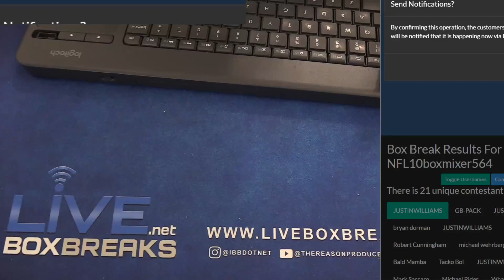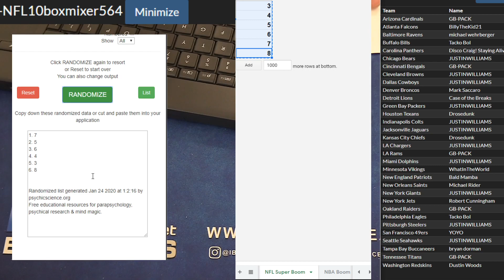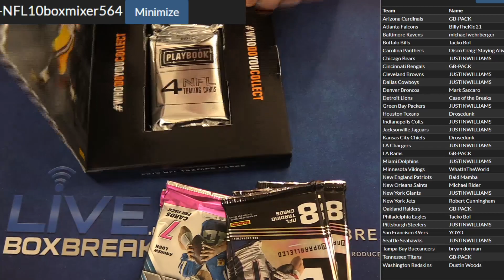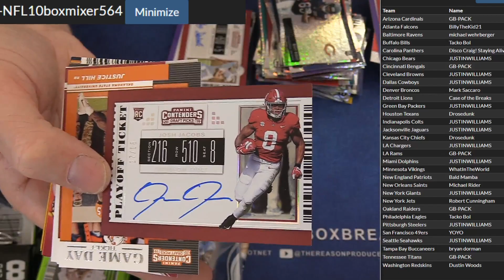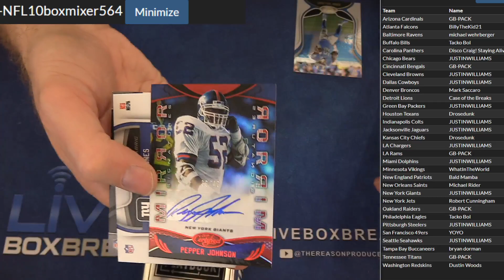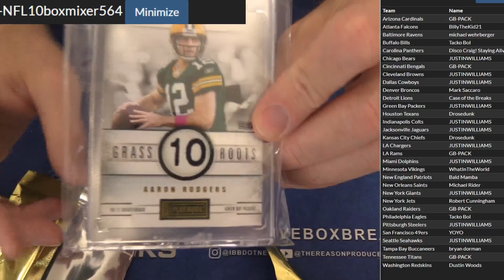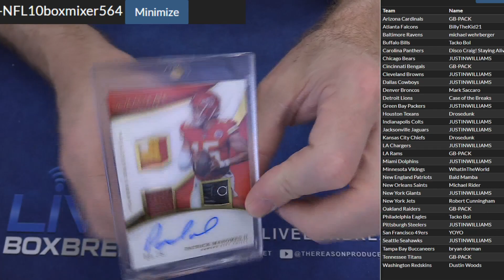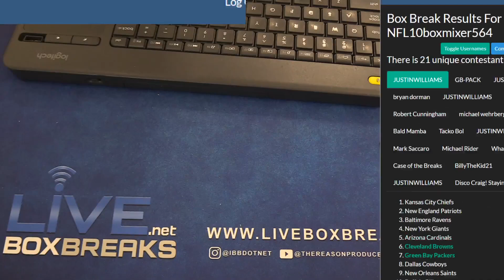NFL Mixer #564 LBB